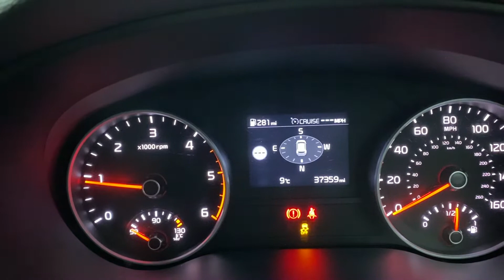How to engage Cruise control on a Kia Sportage 🚙jeep SUV 🚘👀👍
How to Engage cruise control press button once - cruise will display on dashboard then press down on toggle switch.

And a constant cruise speed is engaged until turned off or the brakes are applied.